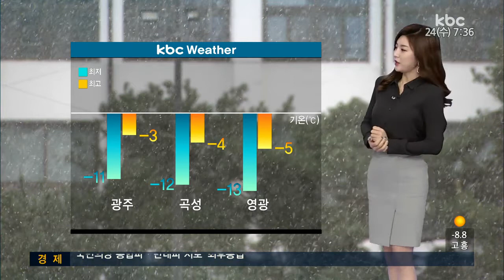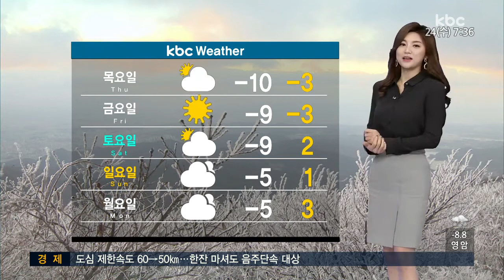하루종일 영하권..이번주 내내 추위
가장 두꺼운 외투는 물론 최대한 따뜻한 복장으로 나오시기 바랍니다.

오늘은 지난 2주 전에 왔던 추위보다 더 강하고 매서운 한파가 찾아왔는데요.

광주와 전남 14개 시군에는 한파주의보가 발효 중이고요.

아침 기온이 어제보다도 큰 폭으로 떨어진 상탭니다.

찬바람이 강해서 체감 추위는 이보다 더 심하겠습니다.